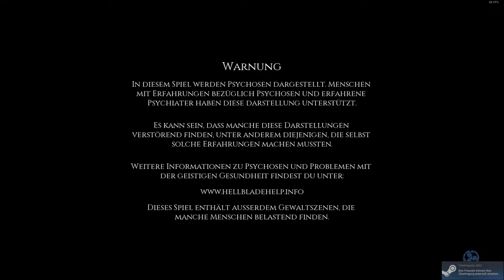Hellblade Senua's Sacrifice 01 Der Liebe wegen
Mal ein neues Projekt ein neues sehr geiles Spiel wie ich finde.
Hoffe wir genießen es gemeinsam bis zum Ende durch.